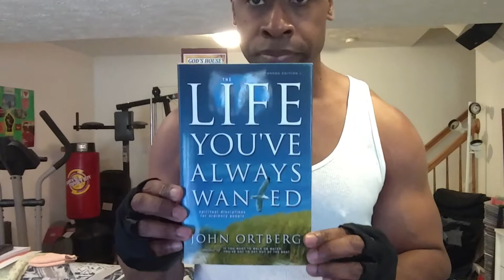Being comfortable with being uncomfortable!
Take the 1 Month Challenge!

1. Take Before photos of yourself & weight.

2. Exercise 30 min. a day, 3 days a week.

3. Eat healthier & cut out the junk food. "My Net Diary" app for Android can help.

4. Get 7 - 8 hours of sleep every night.

5. And do it for 1 month!

6. Take your 1-month progress photos & weight.

I promise, you will see and feel a difference in just one month. Let me know how you did on any lastest post on my Facebook page, as a comment. I look forward to seeing and hearing the results. 😎